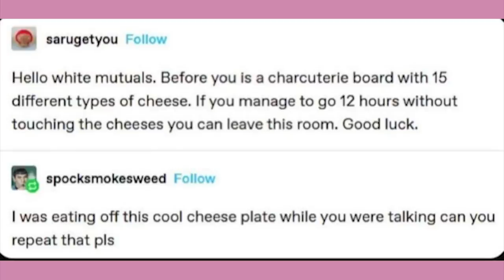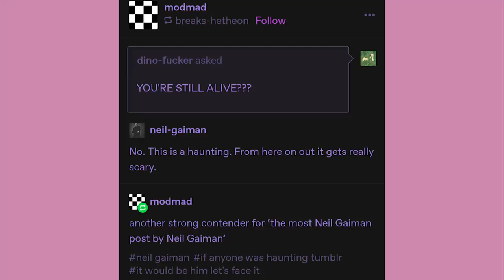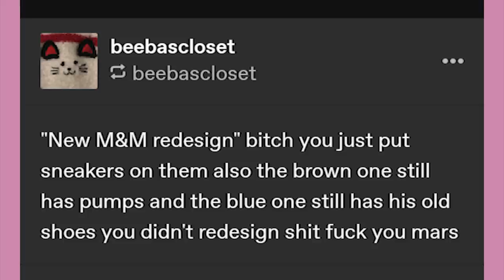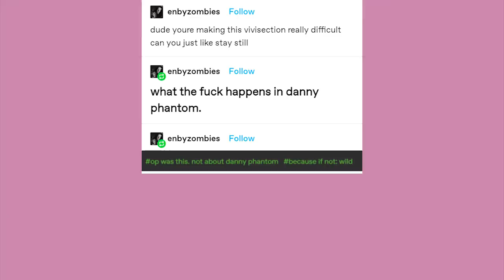Eddie/Venom | Late Night Tumblr Posts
EDITOR - Andy

Got Stuff You'd like to Send? Send it to:
P.M. Seymour